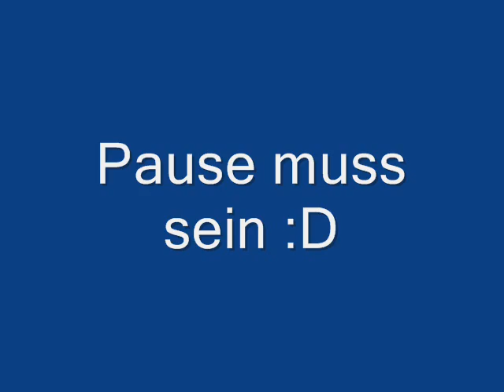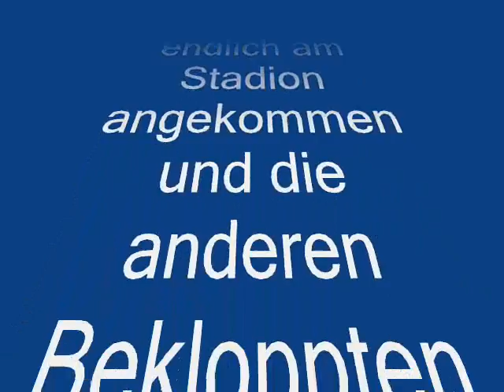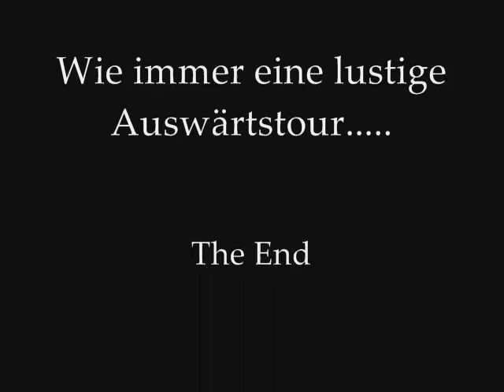stuttgart : msv 25.08.07 (1:0) versuch2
stuttgart : msv 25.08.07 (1:0) versuch2 neue musik